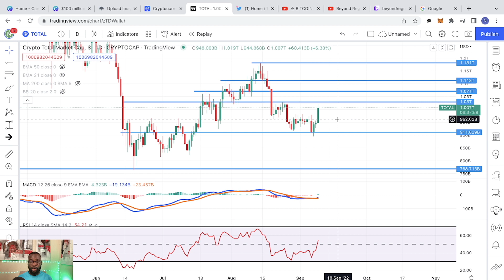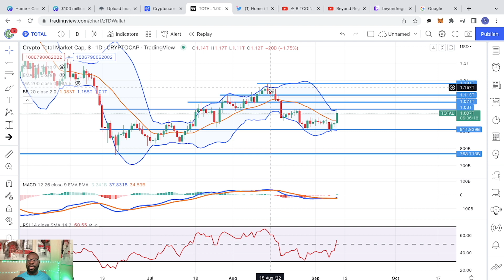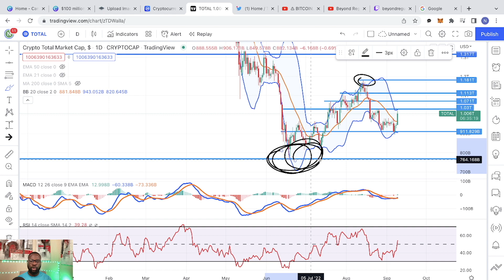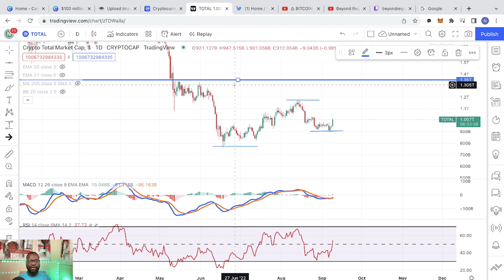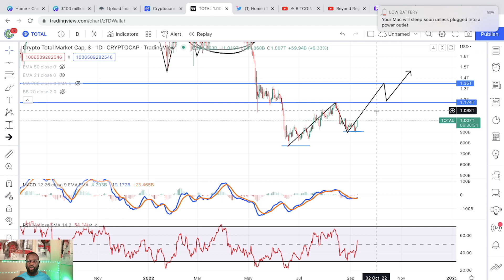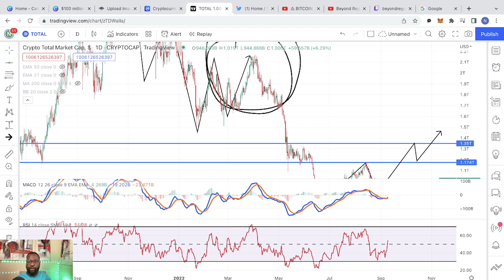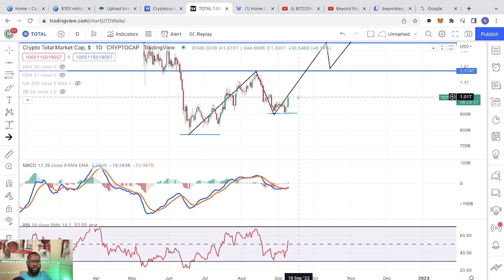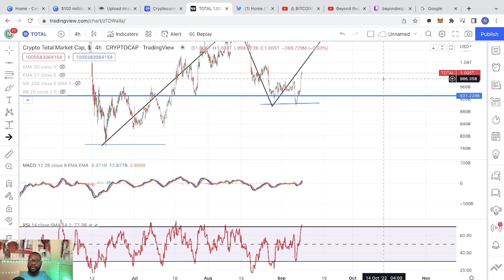CRYPTO MARKET PUMP!!! HERE IS WHAT'S COMING NEXT!! 🤑